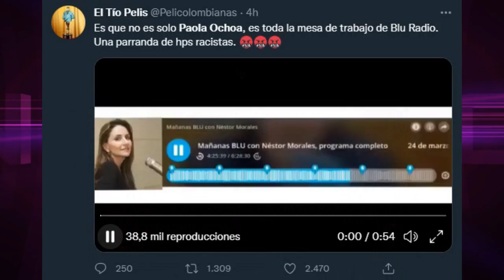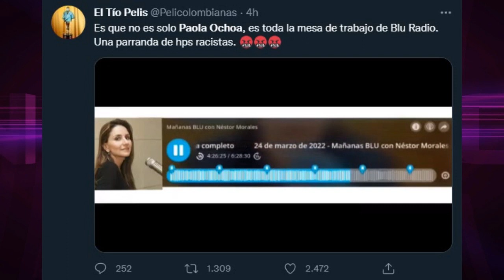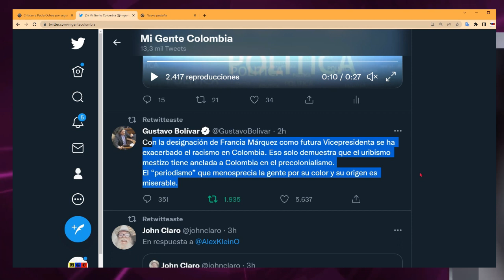GUSTAVO BOLIVAR LE RESPONDE A LOS COMENTARIOS CLASISTAS Y R@CISTAS DE LA "PERIODISTA"